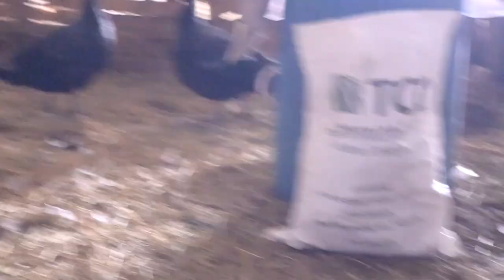We're Having Baby Pigs!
DaybyDayVlogs
110 North Front Street - A3,
Suite #213
Belleville, Ontario, K8P 0A6
Canada